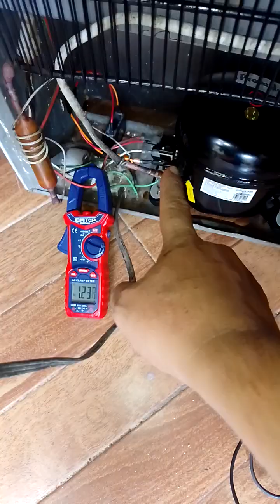problema con motor marca sikelan de 1/6 HP como reparar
problema con motor marca sikelan como modificar su problema de amperaje